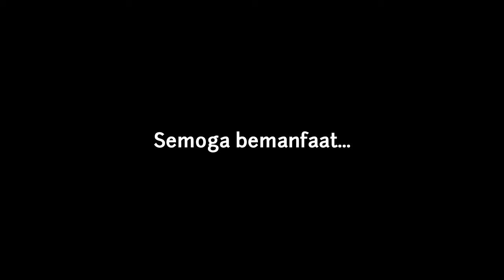Tajwid Al-Fatihah Balikpapan 11 | Istiadzah Bag. 1 | Huruf Hamzah, Ain, Dzal, Ba, Lam, Mim, dan Nun